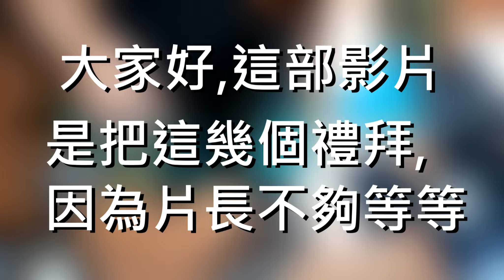開學前最後一次發DIY應該巴? 手作輯合/頻道史上單支影片最多作品/我到底做了哪些東西?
手作系列 隨手做